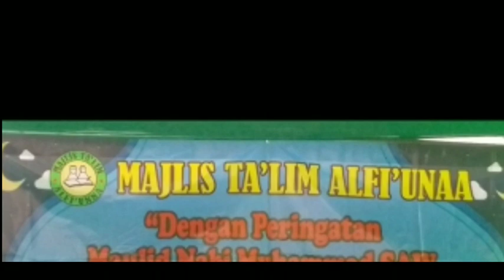Peringatan Maulid Nabi MT.ALFIUNAA PERUM GRAHA PABUARAN MEKAR CIBINONG BOGOR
Dengan memeringati maulid nabi muhammad saw. semaga menambah cinta kita kepada rosulullah dan menambah keimanan dan ketaqwaan kita kepada Allah SWT.